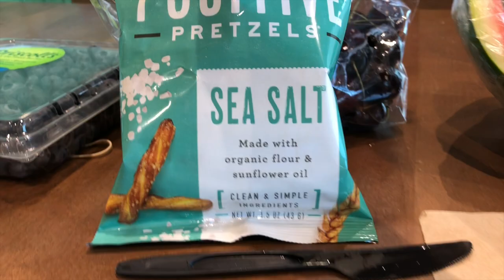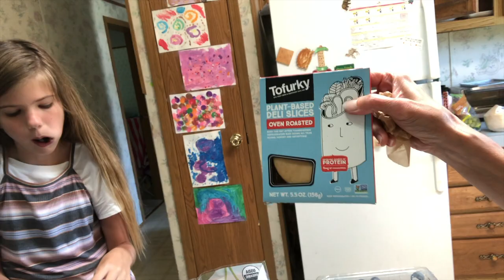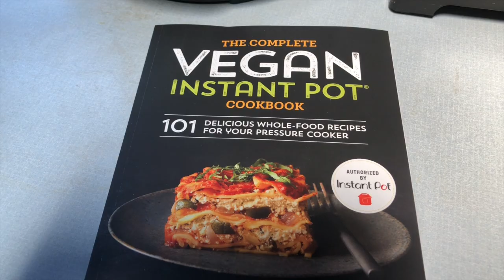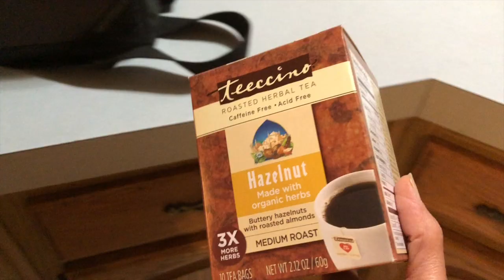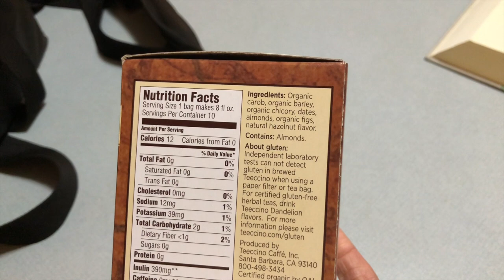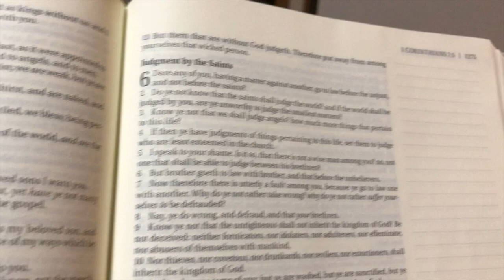I Got An Instant Pot~We're Getting Healthy Over Here (Vlog July 22, 2019)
Do you want to participate in our vlogs?  Send us a short video clip of you, and/or or family or friends saying "Live well and be strong, bye" in your own special way and we'll attach it to our vlog. Include your name and where you're from if you'd like.

Check us out on Periscope @ourplantbasedbunched daily.